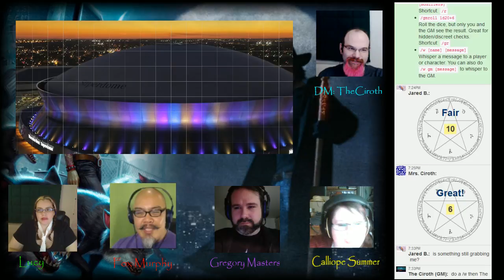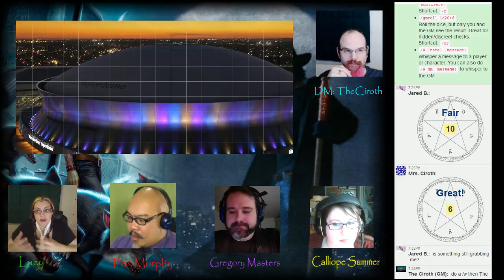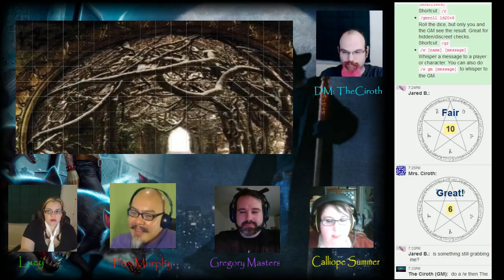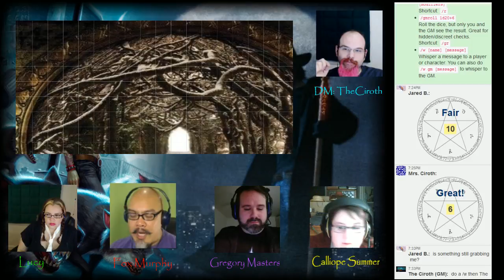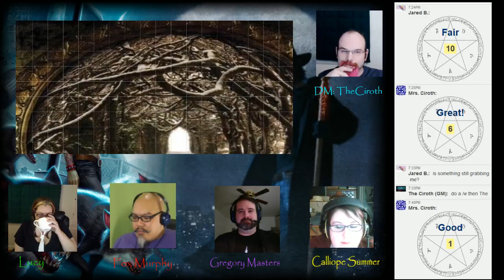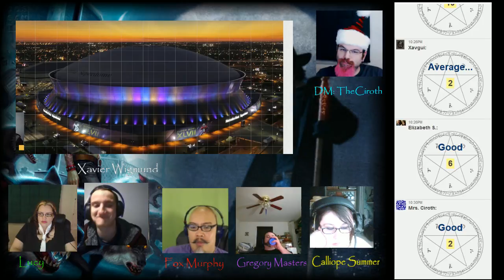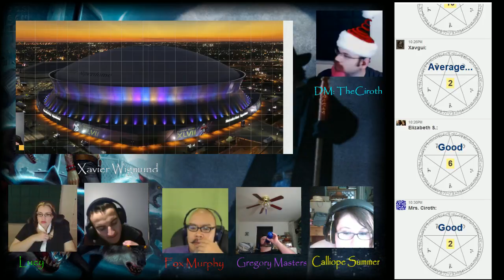Walking in a wonderland - A Dresden Files RPG Episode 5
Welcome to TheCiroth's YouTube Channel. This video is a Dresden Files Tabletop RPG. We explore this wonderful world created by Jim Butcher. The setting is in New Orleans, in Febuary. The Dresden World is set 9 months after the book Summer Knight. While spoilers might happen if you haven't read the books, knowlege of The Dresden Files are not required.

The Cast:

Xaiver Wigmund: Played by Xavguy, a viewer
Lucy: Played by Mrs Ciroth
Jen Joyner: Played by a personal friend.
Calliope Summers: A Personal Friend
Gregory Masters: A Personal Friend

The Dresden Files is copywrited by Jim Butcher